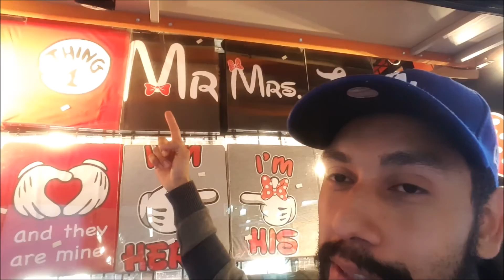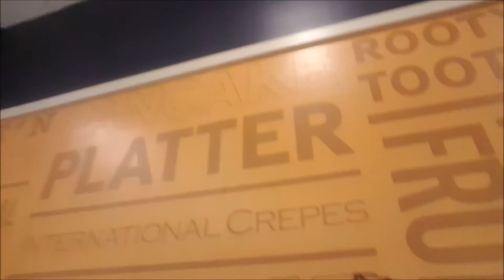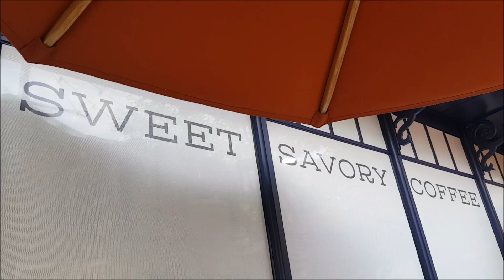De paseo con mamy suegra | 5 de enero 2017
Primer video del ano. Fuimos a llevar a mi mama a realizar sus compras en dos diferentes ocaciones.
Espero que ustedes se encuentren bien!! Me moria de ganas de volver a grabar y ya estamos de regreso.